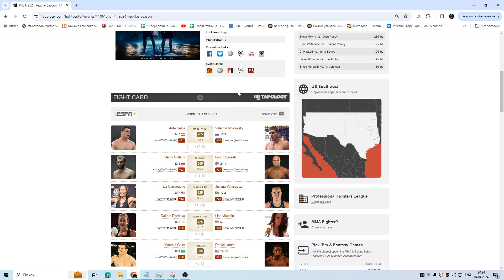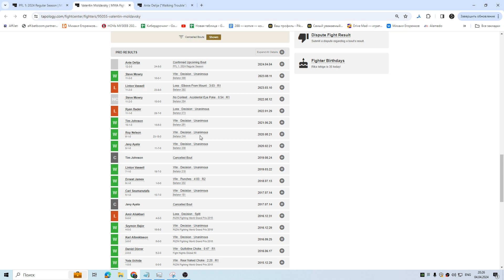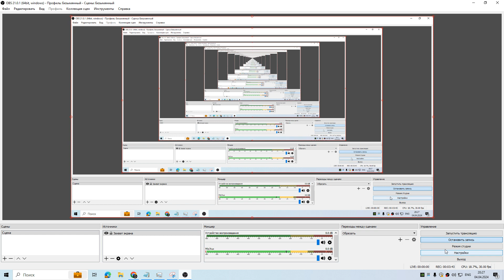ММА-подкаст №695 - Ставка на PFL 1: 2024 Regular Season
Если у вас есть желание и возможность поддержать работу Сплита, то буду благодарен.